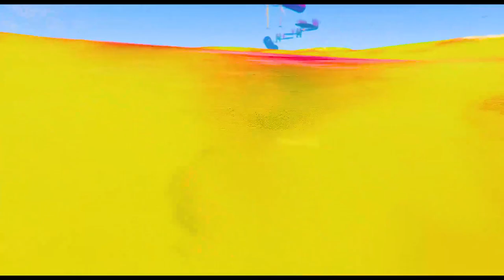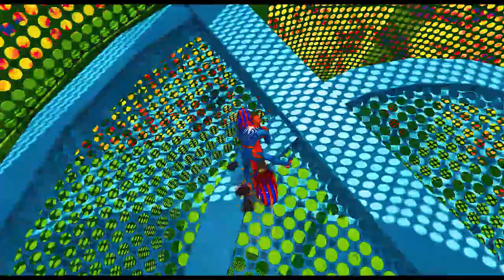GTA V SPIDERMAN, SHARK, MOTO +. CARS. CRAZY RACING . Map CHALLENGE. BY GURO GAMING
Hello everyone, I am the creator of this channel.
I have prepared for you very interesting and funny GTA 5 videos.
But the videos themselves are very different from the standard game. Here is the story of Spider-Man and his adventures.
I hope you enjoy it, enjoy watching